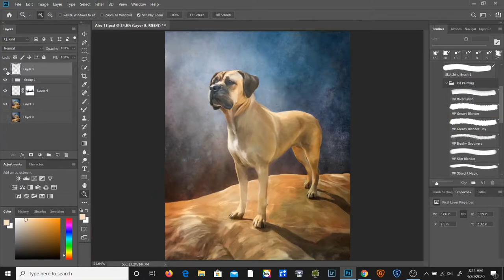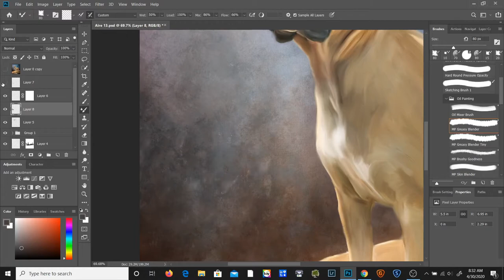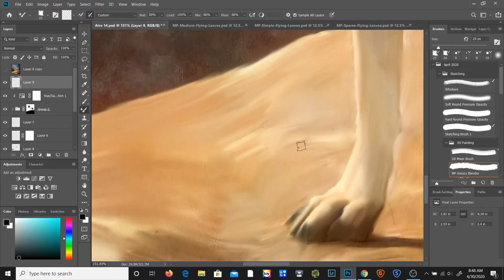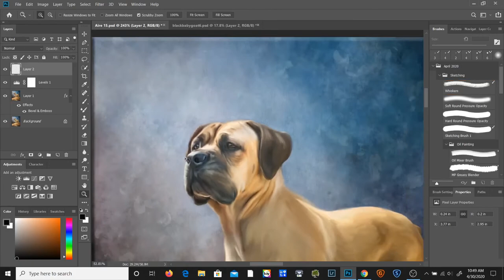Touching Up A Cane Corso Painting